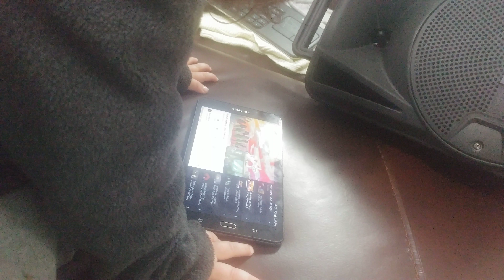Baby loving on his tablet.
1 year old loves his PA paired to his tablet.